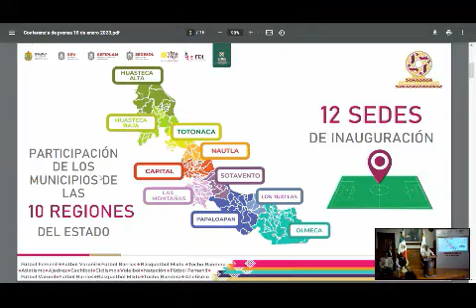Destina Gobernador 2.3 mdp al futbol amateur, presenta la Copa Deportiva Tlachtli